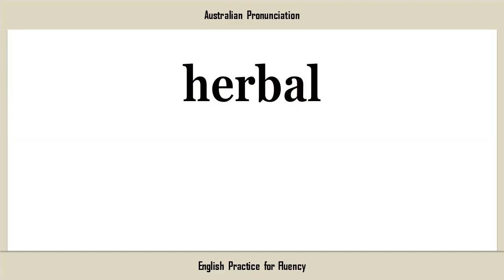herbal, How to Say or Pronounce HERBAL in American, British, Australian English